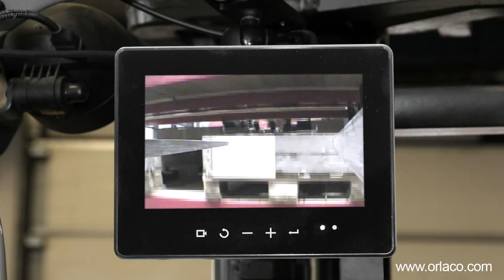Digitize your view on forks - Orlaco @ PROMAT 2019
April 8 to 11, PROMAT 2019, Chicago (USA), Stand S4459

Discover the latest vision solutions for forklift trucks to move your business forward at ProMat 2019 held April 8-11 at Chicago's McCormick Place (US). You’ll take away new ideas and a new attitude toward your business. New ideas to increase safety, reduce damages and improve efficiency.

Save valuable time with view on the tip of the forks of forklift and reach trucks. With the rugged and compact analog or shortly available digital camera monitor system ForkView from Stoneridge-Orlaco, the driver has a perfect view on the forks, the racks and pallets. ForkView increases safety in warehouses, saves time while moving goods and improves the ergonomics of the driver.

Experience the latest innovations like: the all-new 7” GMSL monitor with its fresh new design and operating temperatures of -40°F to +185°F, the EMOS Ethernet camera (100BASE-TX), BroadR-Reach camera (100BASE-T1) and Ethernet ELED monitor with direct input for radar without the need for an interface.

The Promat 2019 will be held from April 8-11, 2019.